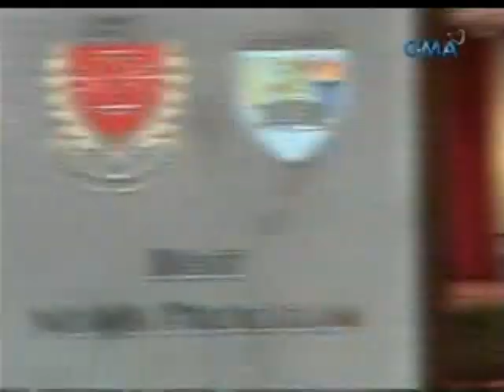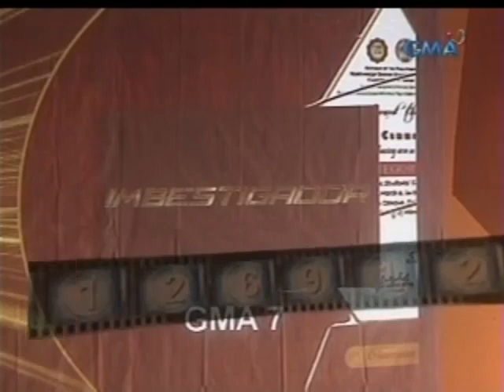24 Oras: GMA Network, kinilala sa kauna-unahang "Umalohokjuan Awards"